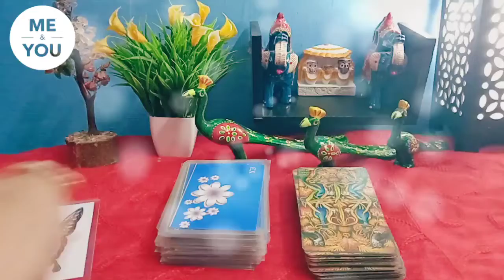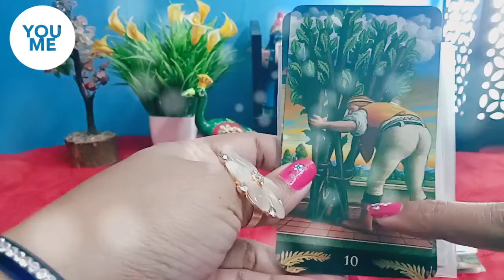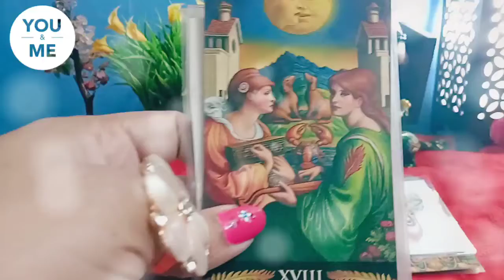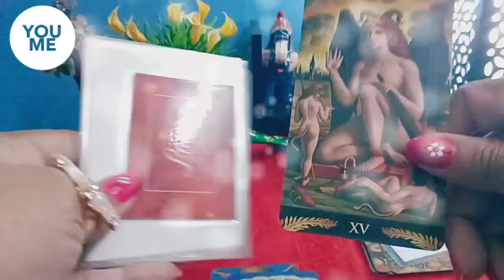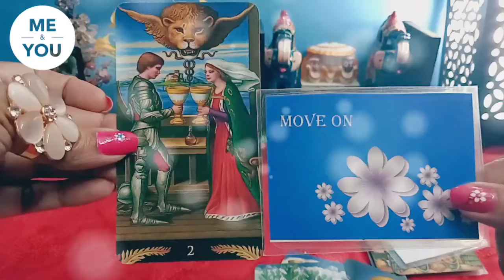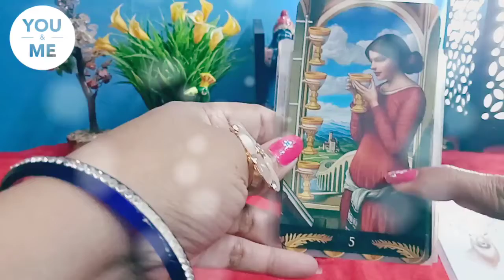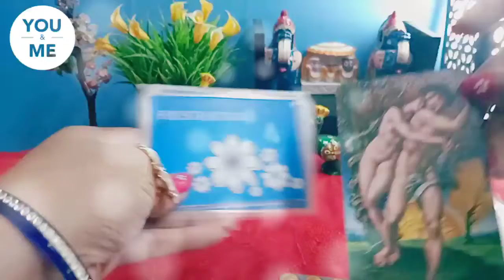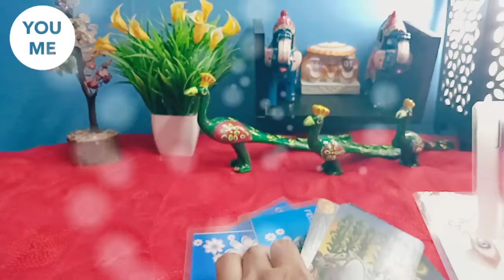NEXT 48 HOURS - वो क्या सोच रहे है आपके बारे में। Hindi Pick a card reading। today's reading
HARE KRISHNA.

शुरुवात: 00:00
Intro: 00:27
Pile 1: 03:25
Pile 2: 12:23